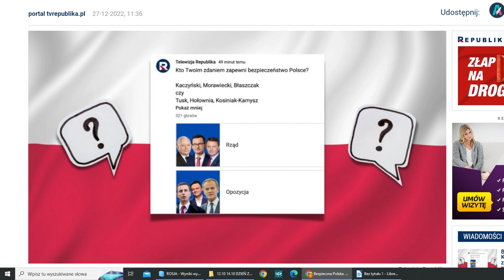Polska staje się mocarstwem militarnym w Unii Europejskiej? | Henryk Domański | Dzień z Republiką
PROF. HENRYK DOMAŃSKI, SOCJOLOG, PAN